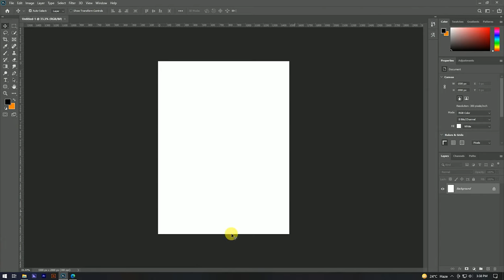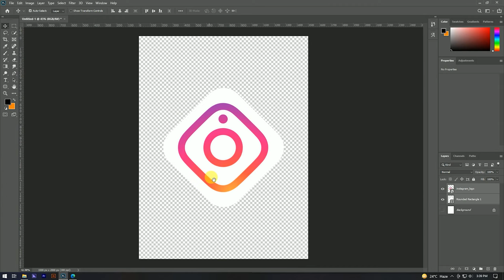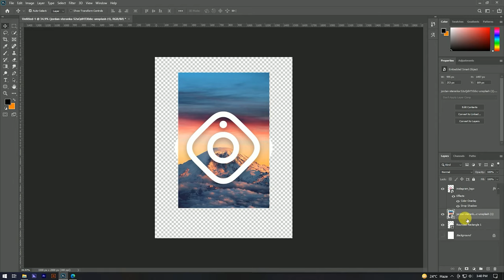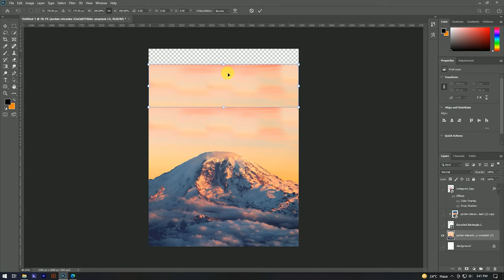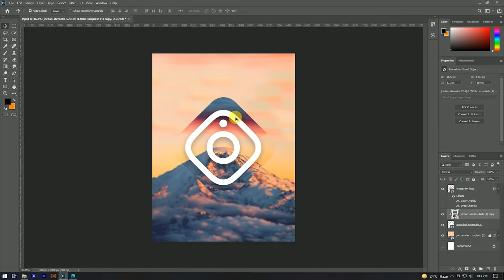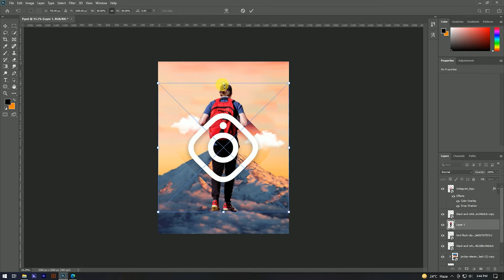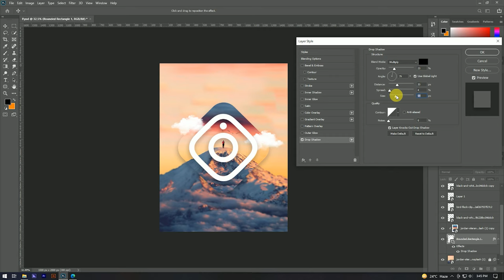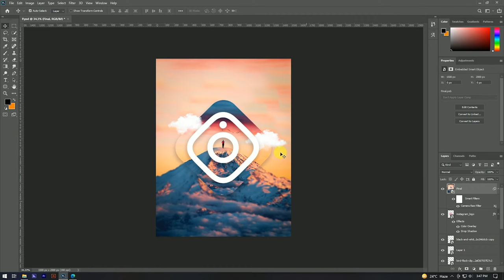Instagram Photo Manipulation Photoshop Tutorial 2022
Bye!